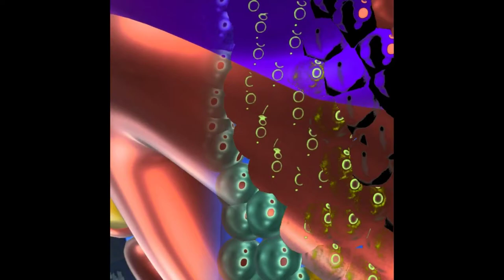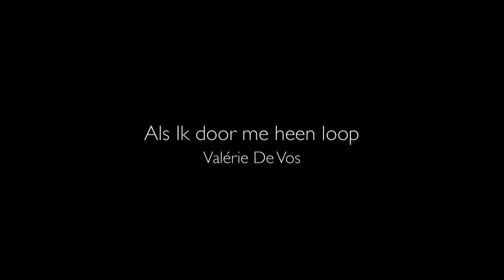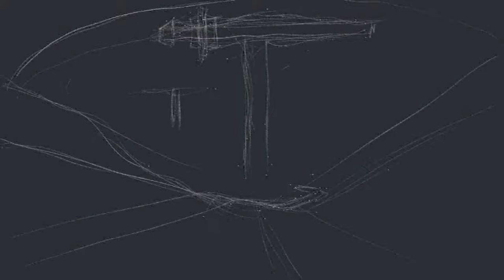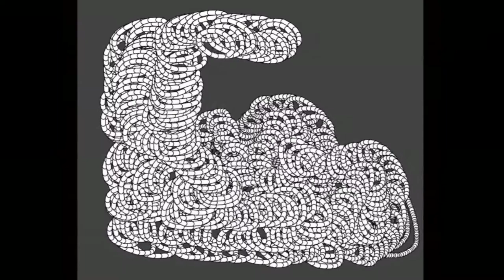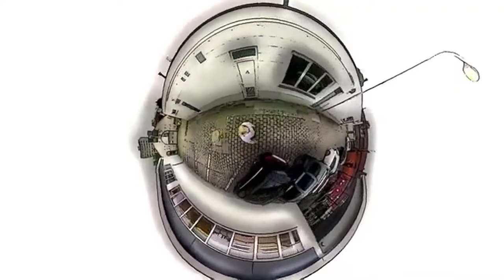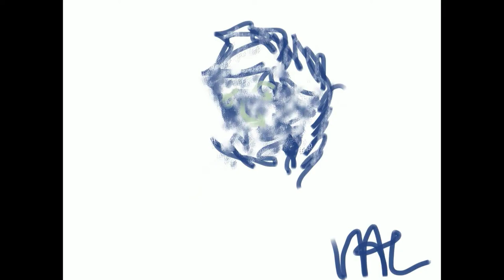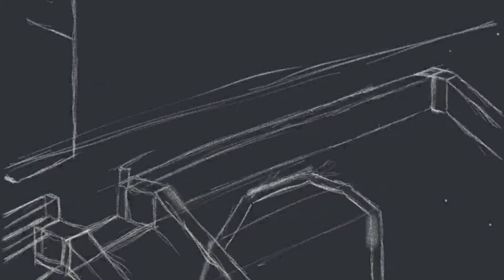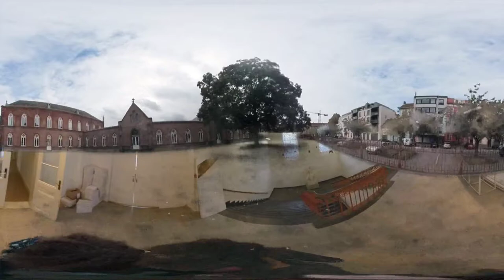Academie Gent - Compilatie Digitale Beeldende Kunst 2020 - deel 1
Academie voor Beeldende Kunst Gent - Compilatie Digitale Beeldende Kunst 2020 - Deel 1